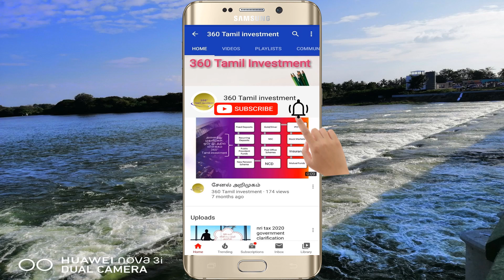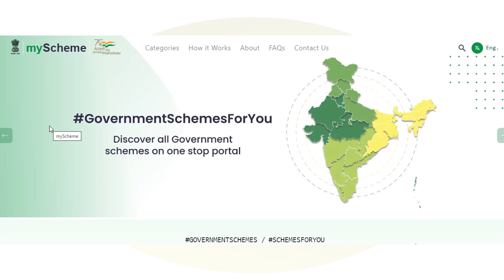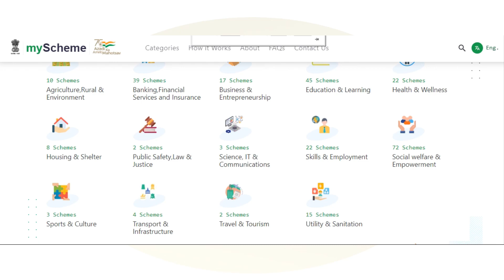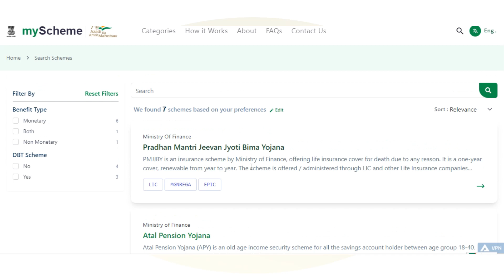New Government Scheme website in Tamill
In this video I explained about New Government Scheme website for all government of India Schemes 2022 also how to  Apply Online & Registration Form with Benefits & Features
The Central Government has launched the My Scheme Portal so that the citizens residing in corner of the country will be able to avail the benefits of the new launching government scheme by visiting this official website. This is a single and one-way platform which provides a solution to its citizens by providing information on the various government launching schemes